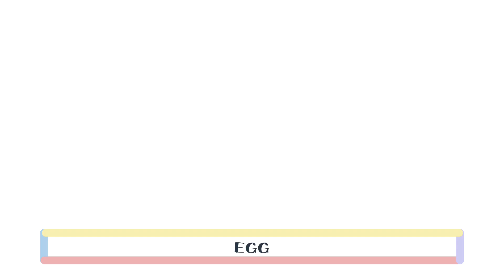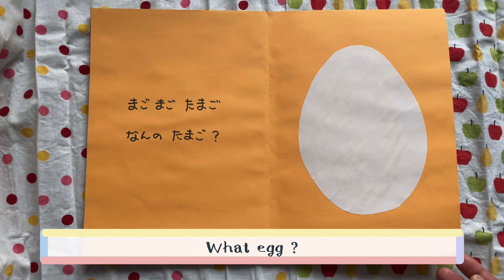【Picture book】EGG（English subtitles）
This picture book was made for my daughter for the first time.

All the pictures are expressed by cutting origami and pasting it.

I'm not good at English, so I translated it on Google.

Picture book
English subtitles